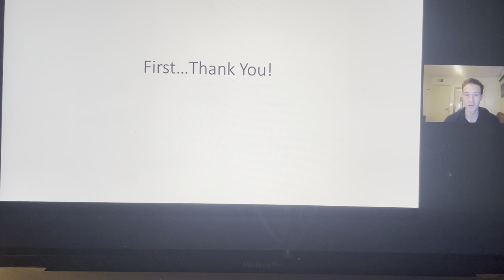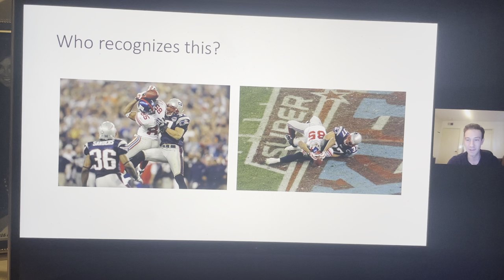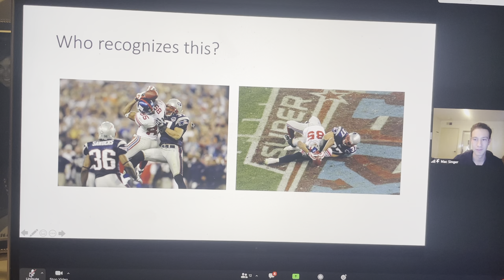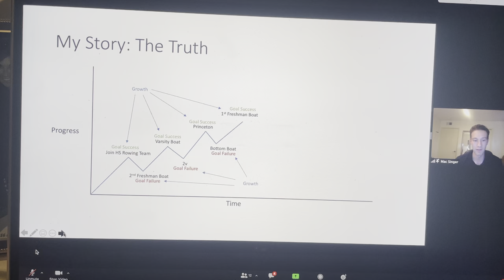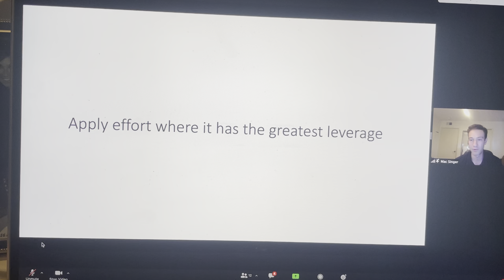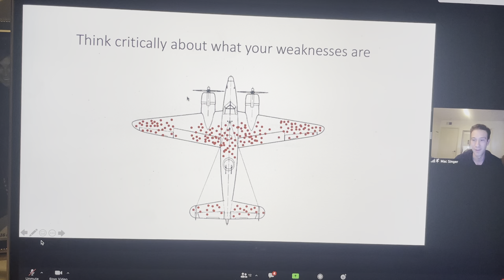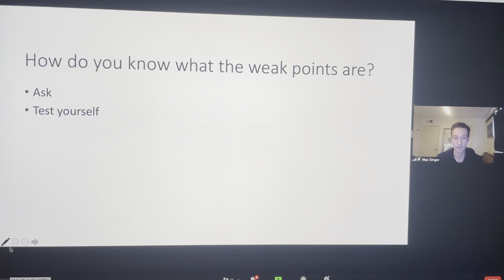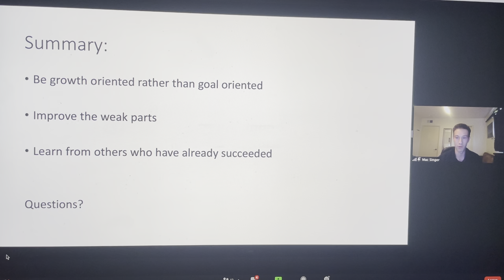Lecture - Mac Singer 02/03/21